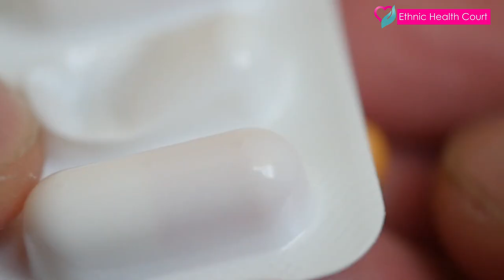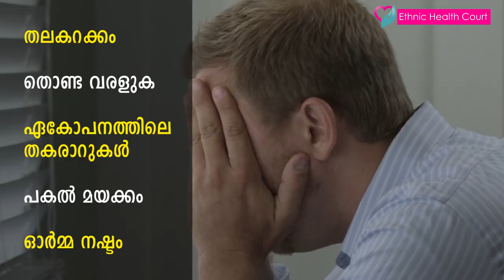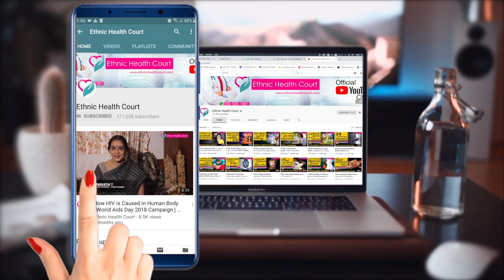Sleeping pills health issues | ഉറക്ക ഗുളികകൾ കഴിച്ചാലുണ്ടാകുന്ന അപകടങ്ങൾ | Ethnic Health Court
Sleeping pills are classified as sedative hypnotics and are prescribed for insomnia and other sleep disorders to induce sleep. Sleeping pills are only prescribed as a short-term solution for sleep as many of them have the potential to lead to misuse, abuse and addiction. Though they do have legitimate uses, sleeping pills also come with significant risks and side effects, which many people don’t realize. Being able to recognise the signs of sleeping pill abuse can save the life of someone you care about.

Here Ethnic Health Court explains about it in details. Very informative video.

ഉറക്ക ​ഗുളിക കഴിക്കുന്നത് ആരോ​ഗ്യത്തിന് നല്ലതല്ലെന്ന് കാര്യം പലർക്കും അറിയാം. നല്ല ഉറക്കം ലഭിക്കുന്നതിന് വേണ്ടി ​ഗുളിക കഴിക്കുന്നത് പലതരത്തിലുള്ള ആരോ​ഗ്യപ്രശ്നങ്ങളുണ്ടാക്കാം.ഉറക്ക ഗുളികകള്‍ പല ശാരീരിക, മാനസിക പ്രശ്നങ്ങള്‍ക്കും കാരണമായേക്കാം. ഉറക്ക ഗുളിക ഇല്ലെങ്കില്‍ ഉറങ്ങാന്‍ സാധിക്കില്ലെന്ന അവസ്ഥയിലേക്ക് വരെ കാര്യങ്ങള്‍ എത്തിയേക്കാം. ഉറക്കം കുറവുള്ളവര്‍ ഡോകടറുടെ നിര്‍ദേശം സ്വീകരിച്ചതിന് ശേഷം മാത്രമേ ഇത്തരം മരുന്നുകള്‍ കഴിക്കാൻ പാടുള്ളൂ. ഉറക്ക ​ഗുളിക കഴിച്ചാലുള്ള ആരോ​ഗ്യപ്രശ്നങ്ങൾ എന്തൊക്കെയാണെന്ന് അറിയേണ്ടേ...?

ഇതിനെക്കുറിച്ചു എത്നിക് ഹെൽത്ത് കോർട്ട് വിശദീകരിക്കുന്നു. വളരെ വിജ്ഞാനപ്രദമായ വീഡിയോ . ശ്രദ്ധയോടെ മനസ്സിലാക്കു .